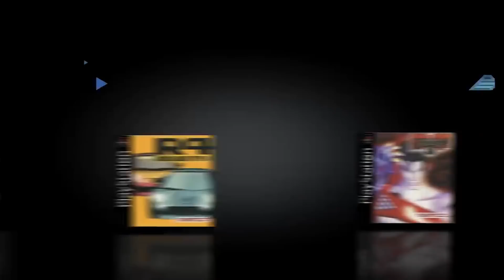¡SONY NO ESTARÁ EN EL E3 2019! EL POSIBLE MOTIVO DE ESTA DECISIÓN... PS5?! Opinión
SORTEO PARA TODOS LOS SUBS!

SORTEO PARA MIEMBROS Y SUSCRIPTORES DE TWITCH!!

Hola camaradas, soy Josanguz!! En el vídeo de hoy vamos a hablar de las ultimas noticias de videojuegos, y con la última polémica que hay con Sony y Playstation, y es que Sony ha confirmado a GameInformer que no hará conferencia en el E3 2019, y según ellos, no estarán presentes en el E3 tampoco, despues de la decepcionante E3 2018. Esto ha causado una decepción enorme y una mierda para los usuarios de PS4 ya que no habrá juegos como Ghost of Tsushima, The Last of Us 2 y mas en este evento. ¿Por qué puede ser esto? Puede ser por un evento conferencia de la presentacion de la PS5, o quizás harán un direct como Nintendo? Lo que estamos seguros es que esto es decepcionante para los jugadores de Playstation